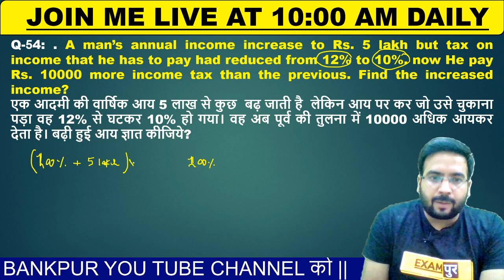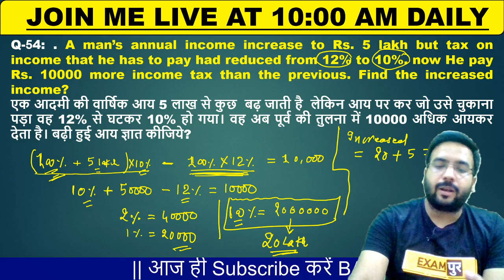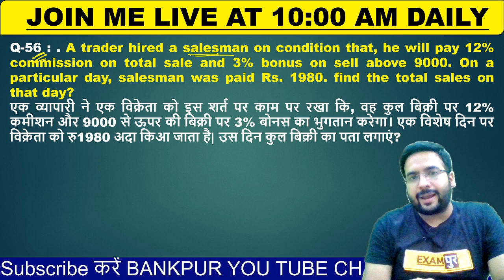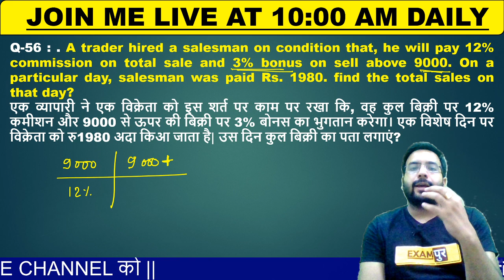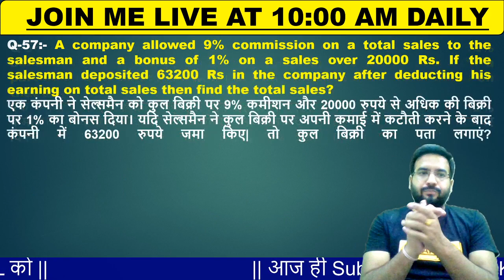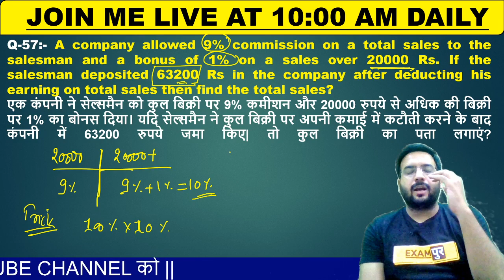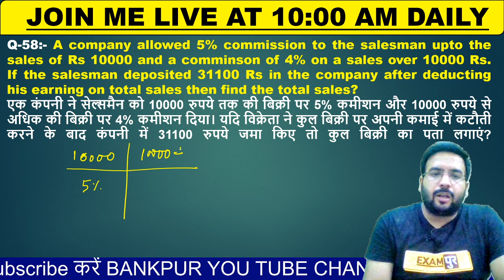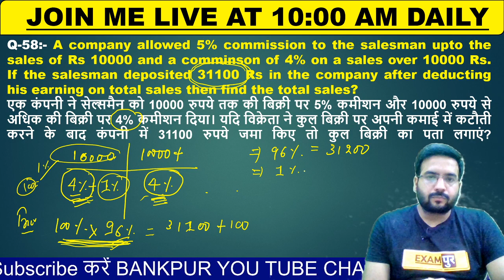Banking Foundation Batch || Maths || By Shivam Sir || Class-24 || Percentage-13